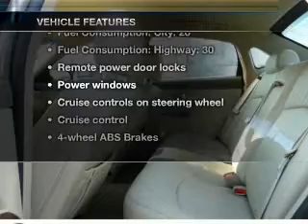2007 Buick LaCrosse - Allentown PA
Year: 2007
Make: Buick
Model: LaCrosse
Trim: CXL
Engine: 3.8 liter 6 cylinder 12 valve
Transmission: 4-Speed Automatic
Color: Sandstone Metallic
Mileage: 30340
Address:
4611 Hamilton Blvd
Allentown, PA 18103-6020